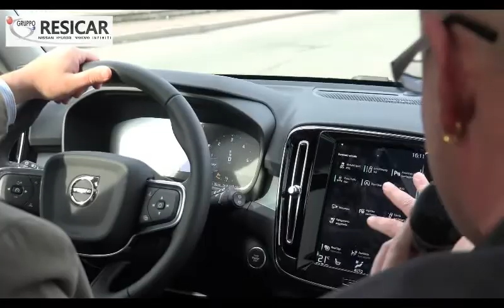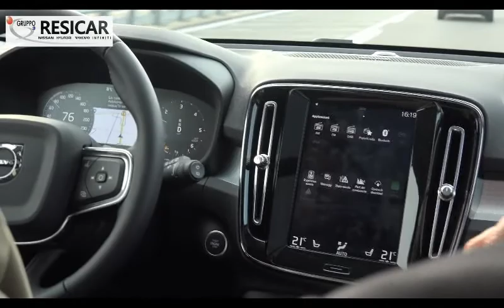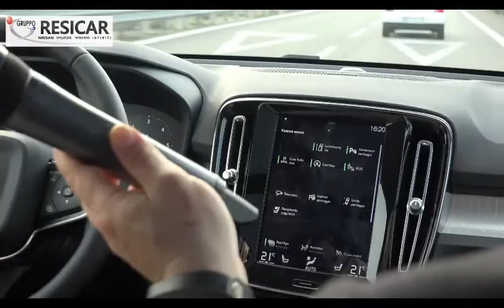Test Drive Volvo XC40 by GruppoResicar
La Tecnologia , l'eleganza e la sicurezza al servizio di tutti!

Mettiti alla guida con noi della Nuova Volvo XC40